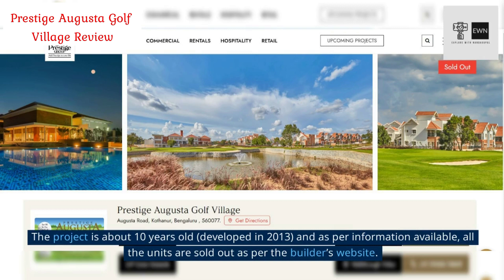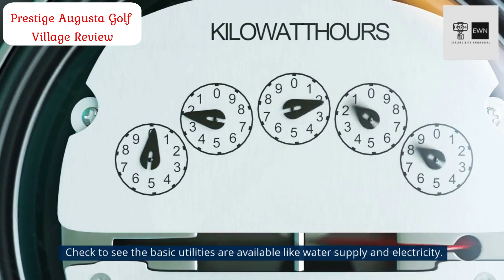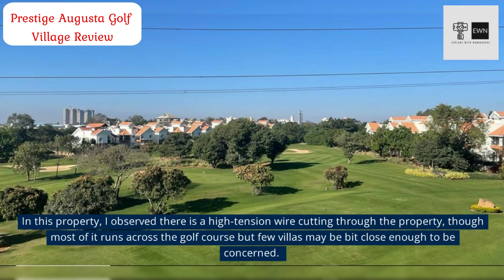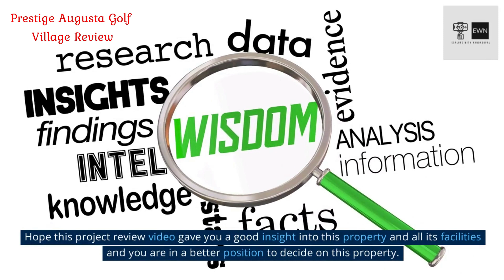Discover the Luxury Living at Prestige Augusta Golf Village - A Premium Gated Community!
Bangalore or Bengaluru: For subtitles, click on Settings button.
Prestige Augusta: This video is about Prestige Augusta Golf Village at Horamavu-Hennur located at North Bangalore. It is one of the premier gated societies in Bengaluru.